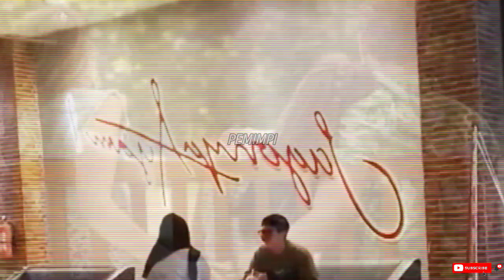ARTI MIMPI MELIHAT PACAR SELINGKUH, ANDA HARUS TAHU INI. tafsir mimpi dan maknanya.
ARTI MIMPI MELIHAT PACAR SELINGKUH.
tafsir mimpi dan maknanya.